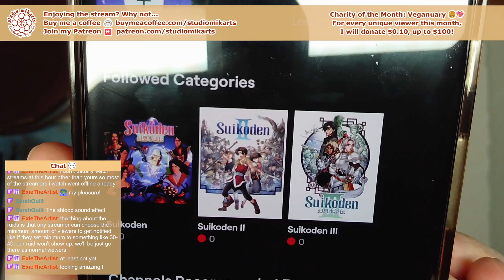Studio Mikarts ★ Autumn Gryphon Greeting Card, Part 6 ★ Live Art by Denise みか Hutchins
During today's livestream, I made serious progress watercoloring my Autumn Gryphon illustration (almost done with this step)! I also did my second raid ever 😄

Like what I do? Why not...